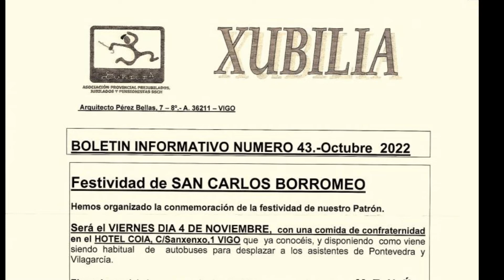SANTANDER: XUBILIA celebra la festividad de San Carlos -2022- en el Hotel Coia de Vigo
Xubilia, asociación de prejubilados, jubilados y pensionistas  del Banco Santander Central Hispano, etc.